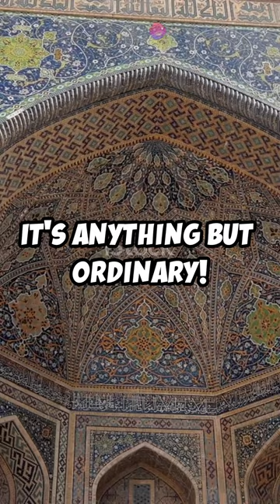Discover the Secrets of Registan Square!